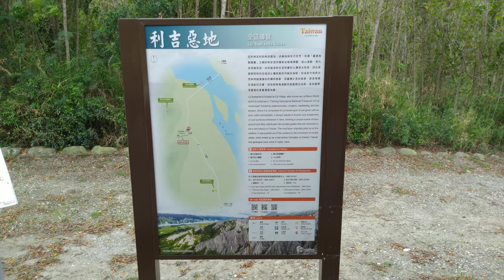台東月世界 利吉惡地01